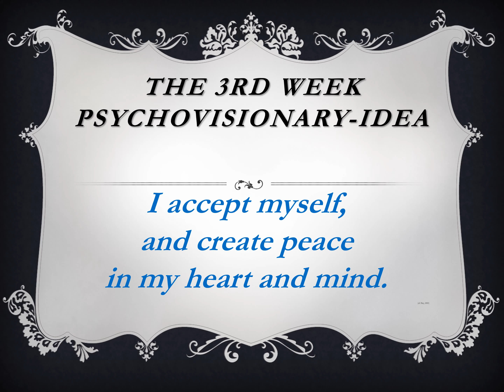Psychovisionary ideas 9